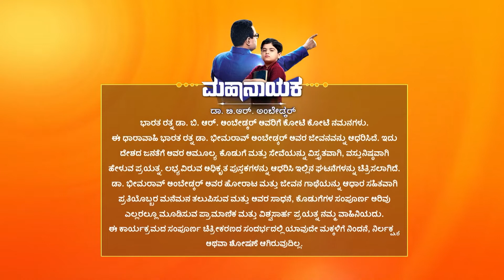Mahanayaka Dr B R Ambedkar - Kannada TV Serial - Full Ep 466 - Bhimrao Ambedka - Zee Kannada